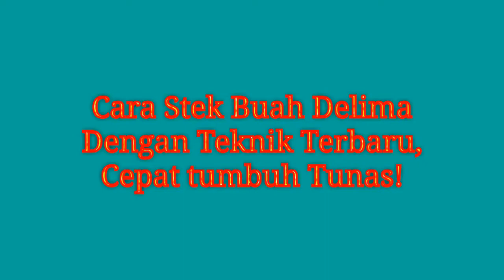Cara Stek Buah Delima Dengan Teknik Terbaru | Cepat tumbuh Tunas!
Hy guys...